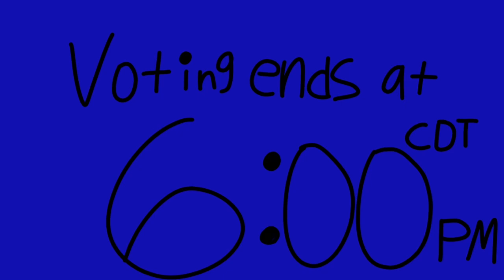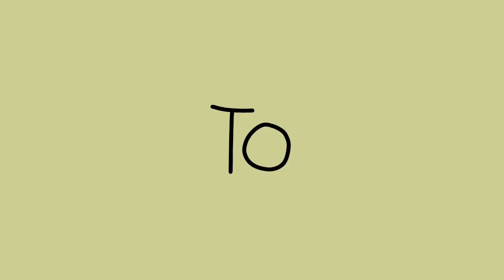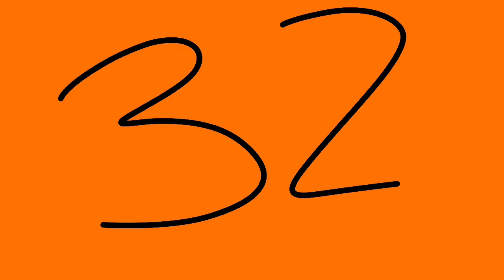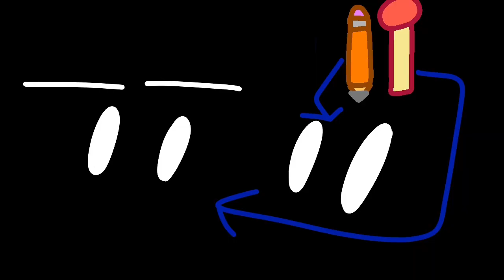BFAS 5 - 7 Colored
its here
its done
its complete

Every BFAS episode that didn't have color now has color like BFAS 8 and onward.
I did episode 5-7 in reverse order so that’s why there’s a few changes as the episodes progress

I tried making the music quieter so you can (almost) be hear everything

now everyone can actually know who’s who,  FINALLY

i finally don’t have to worry about this anymore